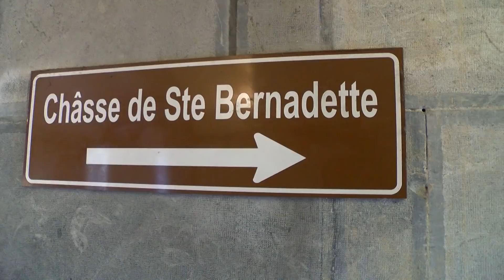Lourdes: Besuch des Reliquienschreins der Heiligen Bernadette in Deutschland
Die Deutsche Hospitalité feiert am Fest der Geburt Mariens, am 8. September in Münster ihren 25 Gründungstag. Dies war einer der Anlässe für die Pilgerfahrt des Reliquienschreins der Heiligen Bernadette nach Deutschland, nachdem im vergangenen Jahr bereits solche Pilgerreisen mit großer Resonanz in Italien und anschließend im Libanon stattgefunden haben. Die im Zusammenhang mit der Seligsprechung und Heiligsprechung entnommenen Reliquienbefinden sich im Reliquienschrein der Heiligen Bernadette, der für gewöhnlich in der Krypta der Basilika der Unbefleckten Empfängnis aufbewahrt wird. Das wesentliche Anliegen der Aussendung ist ein spirituelles. Die geistliche Frucht aus der Begegnung mit den Reliquien der Heiligen Bernadette soll insbesondere denen zuteilwerden, die aufgrund materieller, altersbedingter oder gesundheitlicher Einschränkungen nicht mehr in der Lage sind, die lange und für sie beschwerlich gewordene Reise nach Lourdes zu unternehmen. Möge sie die Gläubigen und Heilsuchenden in ihrer Liebe und Verbundenheit zur Heiligen Bernadette und zum Gnadenort am Fuß der Pyrenäen bestärken und unsere Liebe zu Unserer Lieben Frau von Lourdes, der „Unbefleckten Empfängnis“, zur Vertiefung unseres Glaubens, erneuern.